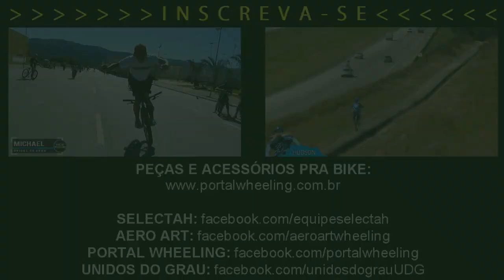Wheeling Bike Brazil - UDG, Selectah and friends (Grau e RL/MTB Stunts)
Grau e RL de bicicleta no Grajaú, zona sul de São Paulo, saiba mais sobre o esporte em:

VÍDEO EDITADO POR Hudson "HUd" Xavier.